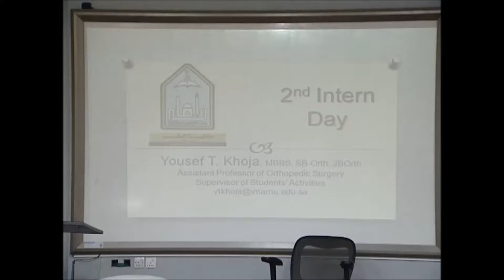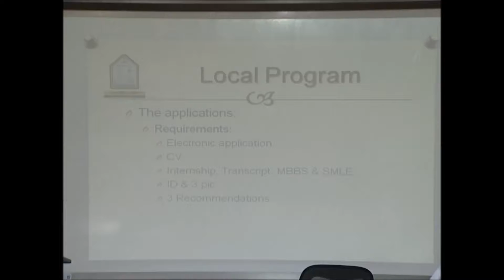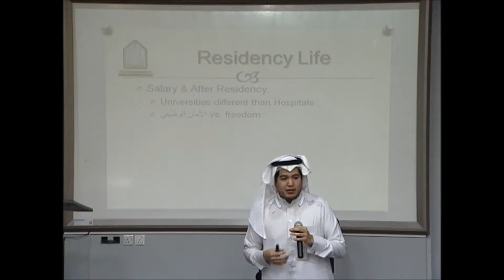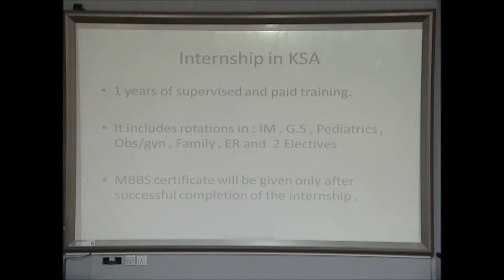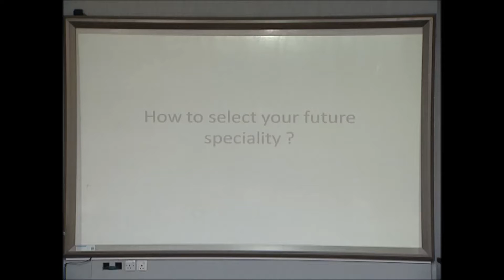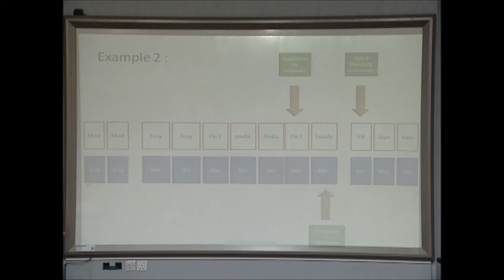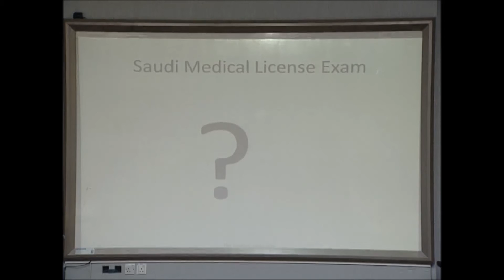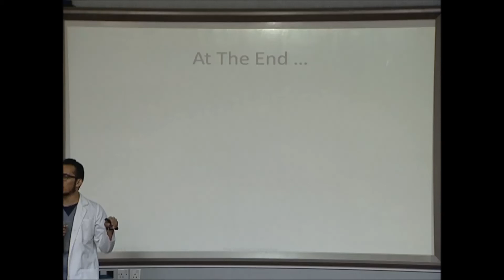تجارب سنة الامتياز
الدكتور عبد الله الجنيدل والدكتور يوسف خوجة يتكلمان عن تجربتهما في سنة الامتياز كيف كانت وما هي أبرز المشاكل التي واجهوها